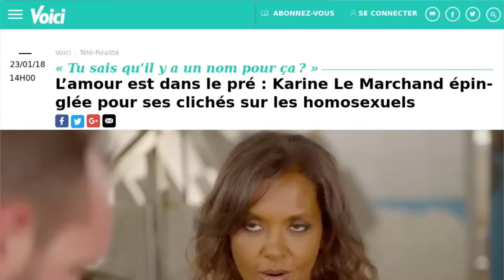Karine Le Marchand homophobe ? La présentatrice pousse un coup de gueule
Il ne fallait pas chercher Karine Le Marchand, au risque de la trouver. Le 22 janvier dernier, alors que M6 diffusait des portraits de candidats de l'émission "L'Amour est dans le pré", on entendait l'animatrice questionner un participant gay sur le type d'homme qu'il recherchait. "Un gars un peu viril  ? Tu sais qu’il y a un nom pour ça ? Les “yag”. C’est “gay” à l’envers. Ce sont des gays qui ne se reconnaissent pas dans tout ce qui est la culture gay, Mylène Farmer, Madonna, Dalida, tout ça… Tu vois, je t’aurais appris un truc. Pas de mèche, pas de décoloration massive", expliquait alors Karine Le Marchand à Thomas, l'agriculteur en question. Mais depuis la séquence, la polémique ne cesse d'enfler, beaucoup d'internautes ayant reproché à la présentatrice d'avoir énuméré ces clichés sur la communauté homosexuelle. Une critique balayée par Karine Le Marchand dans une interview accordée lundi 5 février à Pure Medias. "Vous pensez bien que tout ce qui passe en prime time sur M6 a été visionné par des équipes composées d'hétéros et d'homos, et que s'il y avait eu le moindre doute, problème, on aurait coupé. Je n'ai même pas envie de me poser la question de l'homophobie tellement ça paraît loin de moi !", a expliqué Karine Le Marchand, qui présentera mardi soir "Une ambition intime", une autre de ses émissions.